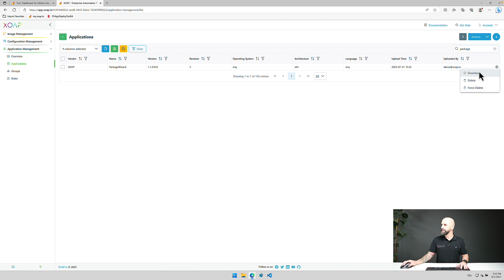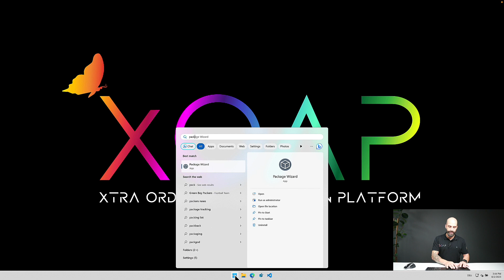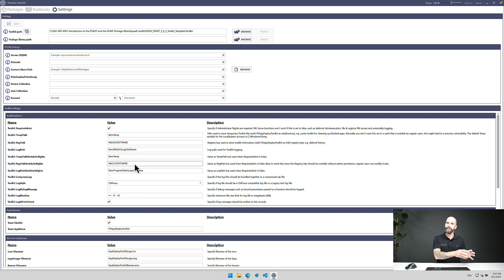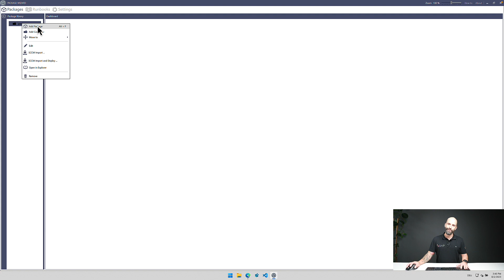Install and configure PSADT Package Wizard, powered by XOAP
Wondering how to install and configure XOAP's PSADT Package Wizard? We'll guide you through this in our step-by-step video.

The PowerShell App Deployment Toolkit ( PSADT ) provides a set of functions to perform common application deployment tasks and to interact with the user during a deployment.

It simplifies the complex scripting challenges of deploying applications in the enterprise, provides a consistent deployment experience and improves installation success rates.